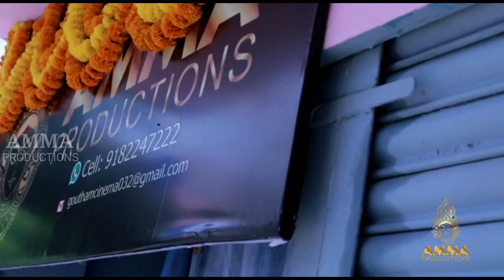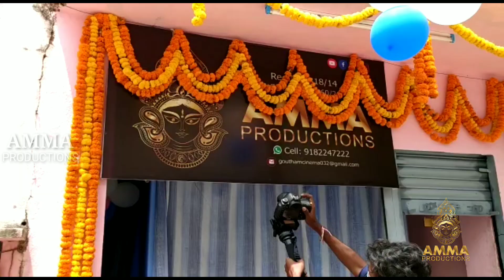Amma productions office grand opening ceremony 🎬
thankyou All ♥️♥️♥️